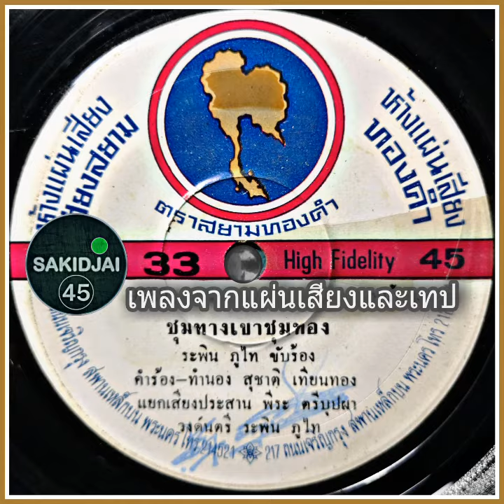ระพิน ภูไท - ชุมทางเขาชุมทอง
เครดิต : สุชาติ เทียนทอง